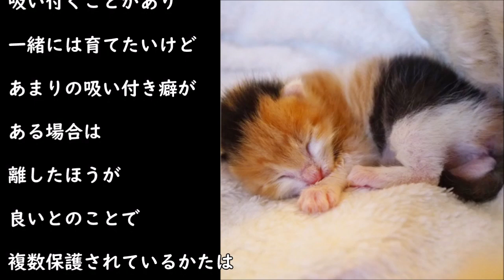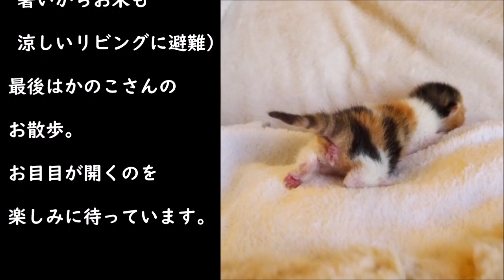［かのこ通信］生後6日目